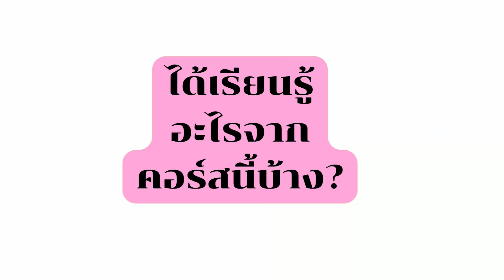สัมภาษณ์ คุณต้น ผู้เรียนคอร์ส Propagandy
ความรู้สึกของผู้เรียนคอร์สอบรม รู้เท่าทันสื่อ Propagandy ของมาร็องดู